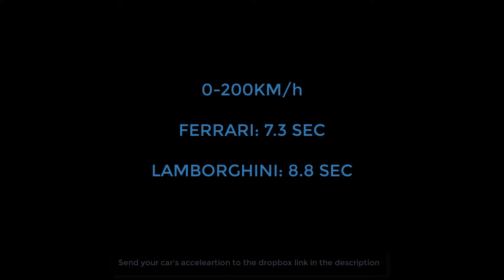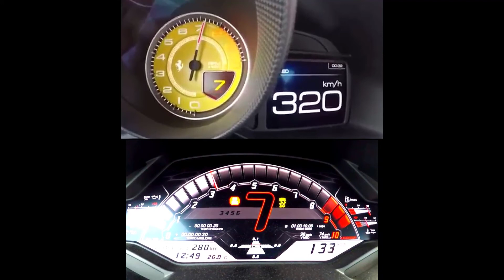Lamborghini Huracan Performante vs Ferrari 488 PISTA Acceleration Sound 0-300 km/h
LAMBORGHINI:
The Lamborghini Huracán is a sports car built by Lamborghini. It replaced the Lamborghini Gallardo. It has been produced from 2014 to present. The name Huracán comes from the Spanish language. It means Hurricane. Huracán was also the name of a brave fighting bull. And the Mayan god of wind, storm and fire.

FERRARI:
The Ferrari 488 Pista is powered by the most powerful V8 engine in the Maranello marque’s history and is the company’s special series sports car with the highest level yet of technological transfer from racing. In fact the name, meaning ‘track’ in Italian, was chosen speciﬁcally to testify to Ferrari’s unparalleled heritage in motor sports. Technically, the Ferrari 488 Pista encompasses all of the experience built up on the world’s circuits by the 488 Challenge and the 488 GTE.